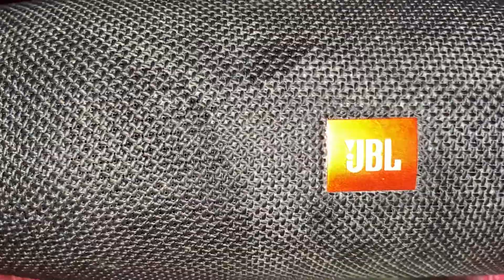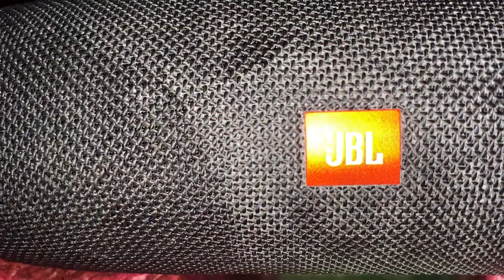JBL Charge3 Bluetooth Speaker Update :-)😊🙂😎👍